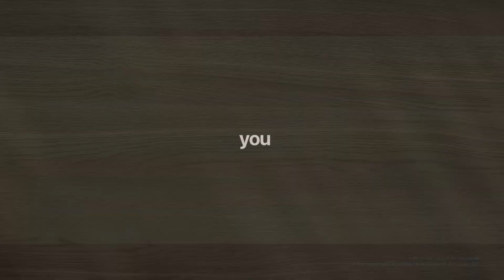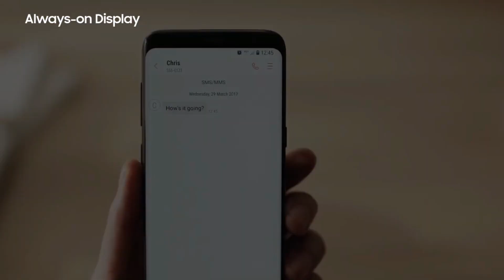Galaxy Note 9 - First Samsung Phone to Have On Screen Fingerprint Scanner!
The Samsung Galaxy Note 9 and not the Galaxy S9 to be the first phone to feature the on screen fingerprint sensor. The report says that Samsung has no reason to risk the technology in the Galaxy S9 since the upcoming iPhone 8 has ditched efforts to implement it. Seeing that mass-production level options are coming soon, it’s clear that Samsung has good reason to bring that technology to the Galaxy note 9.

KGI further reports that Samsung will switch from Synaptics to Egis at the time of the Note’s release to supply the company with fingerprint sensors on the Galaxy Note 9. It’s also important to note that the switch to this technology is not a simple one, as the cost of that sensor is estimated to be 4-5 times as expensive.
If KGI’s predictions are correct, Samsung will make it right what it did with the Galaxy S8.
The Galaxy Note 8 is about to launch i.e on August 23 and will feature 6GB RAM and dual camera. There's a rumor that the Galaxy Note 8 might release in 256GB variant as well. Though, it's not sure if it'll make its way to the West.